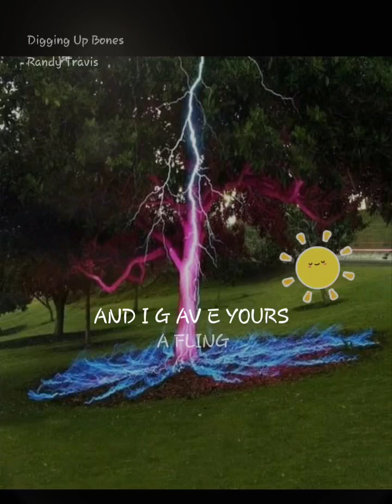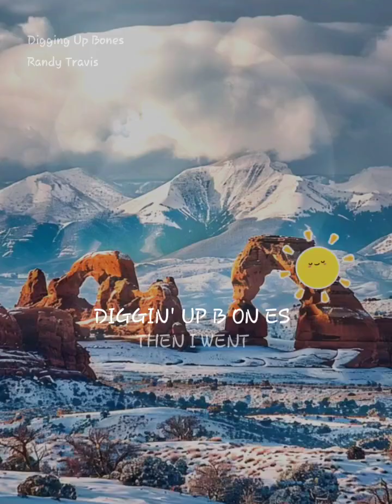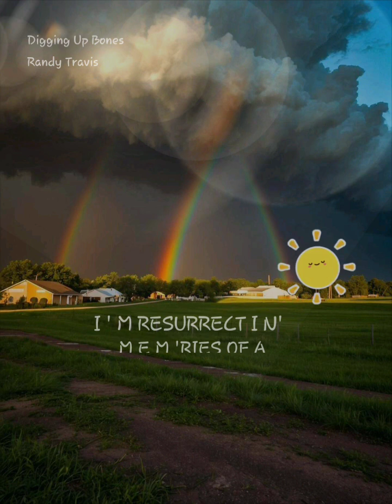cover of Diggin' Up Bones originally by Randy Travis for A recorded in truck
Digging Up Bones#StarMakerListen to 'Digging Up Bones' I sang! (StarMaker, free online karaoke)